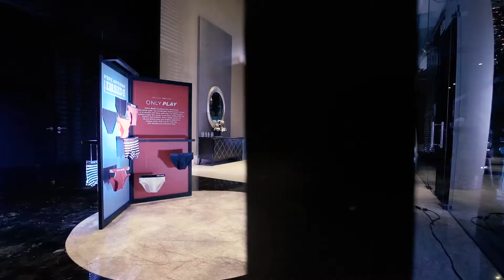Pepe Jeans Inner-wear Fashion show & Launch